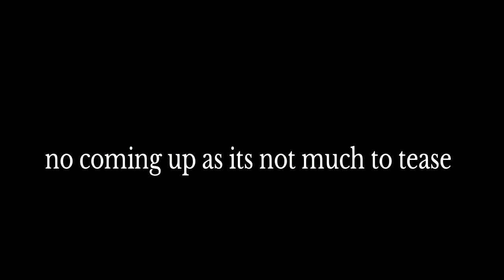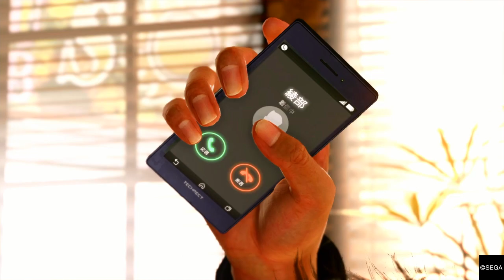Judgement Playthrough part 79 forced prosecution